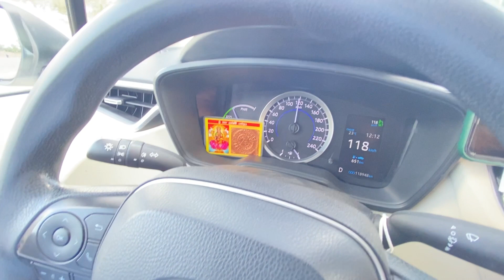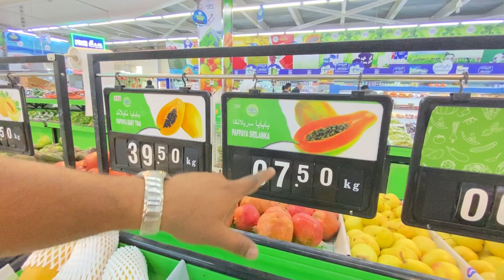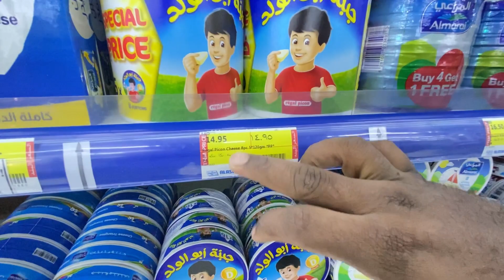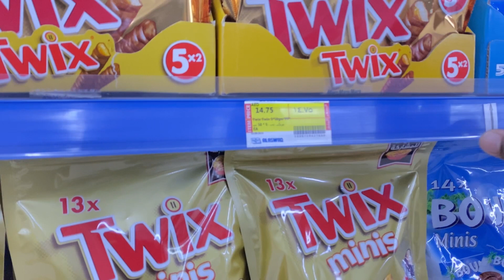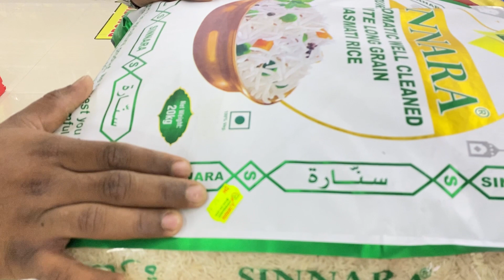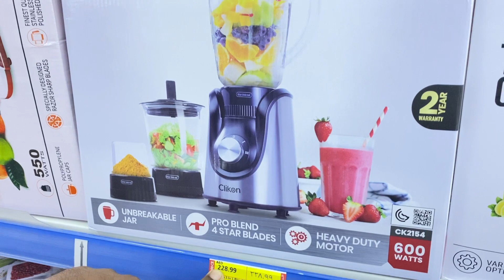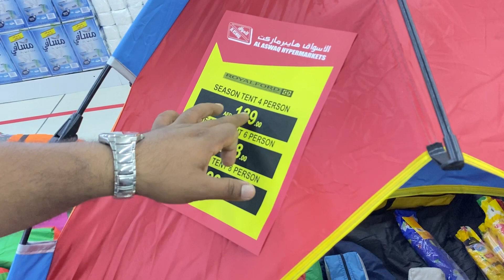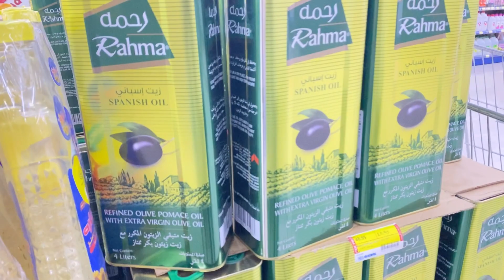ඩුබායි බඩු ලාභද ?🤔🤔😢 vlog 2